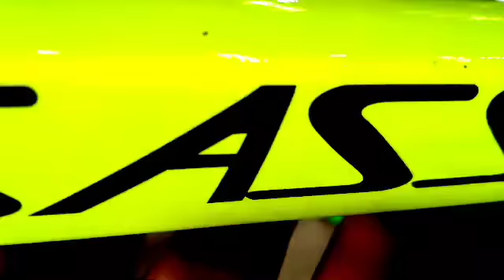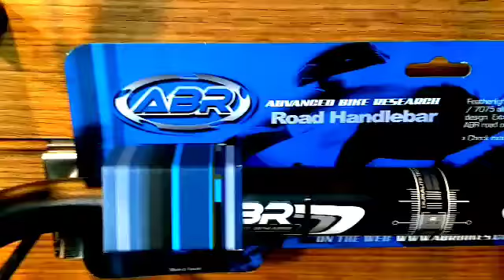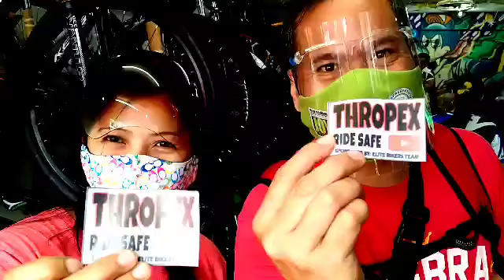BISIKLETA MANILA , BIKES UPDATE..ALAMIN...